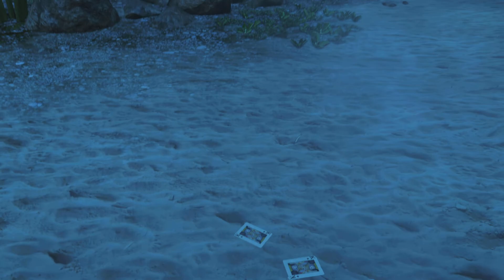Bell play Far Cry 3 Classic Edition part 4 ps5